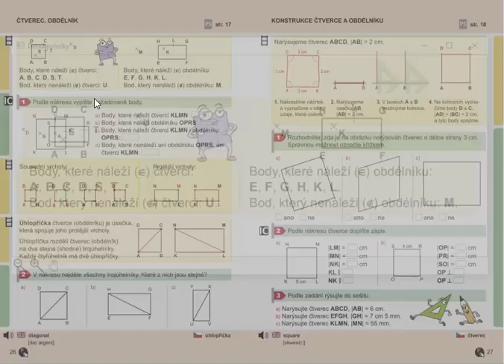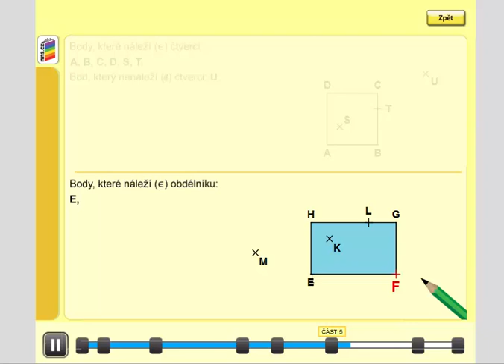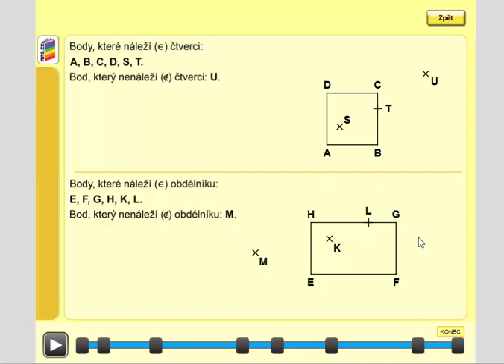Čtverec, obdélník (body, které náleží nebo nenáleží), Geometrie pro 4.ročník, str. 26, úvod A